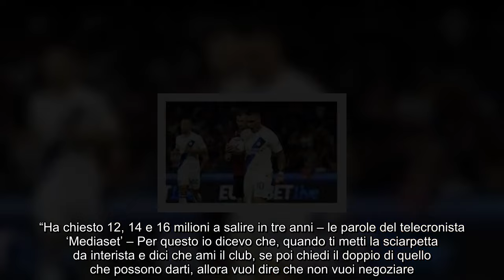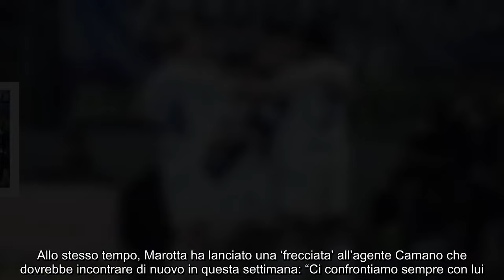È bufera Lautaro “16 milioni a stagione” L’annuncio di Marotta